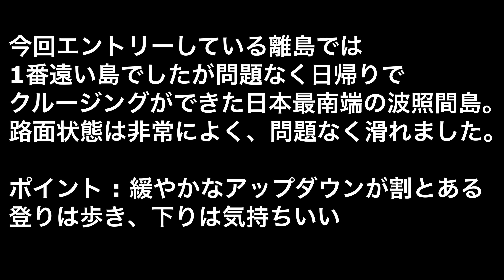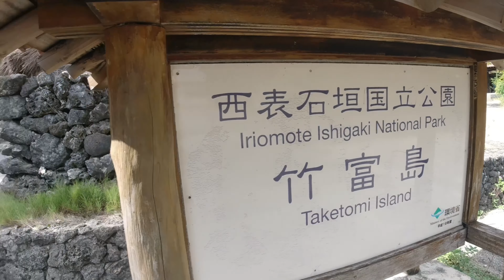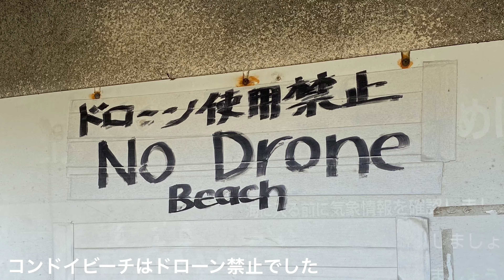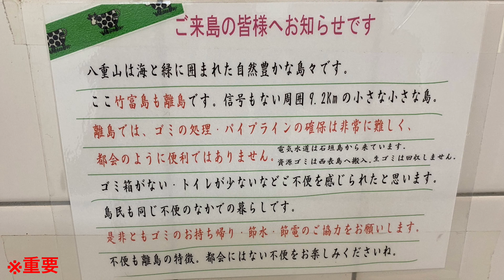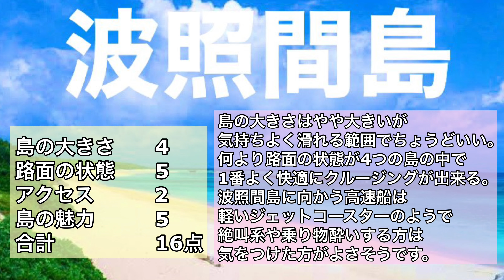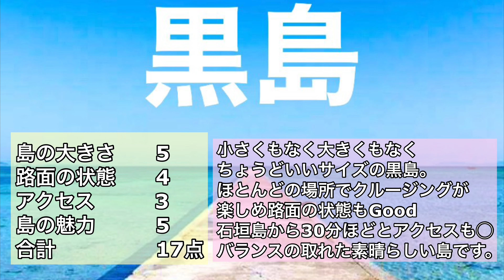【沖縄×ペニー】運が良ければ現れる幻のビーチに行こう！石垣島から10分で行ける竹富島でペニークルージング #4 Okinawa Japan Taketomi Island penny trip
【動画内容】
2020年11月にペニーでクルージングするために
沖縄に行ってきました。11月でも夏みたいに暑くて最高です！
沖縄には離島がたくさんありますが、どの離島も個性があって、景色がキレイで素晴らしい。
こんな素敵な離島でペニークルージングしたくないですか？
この動画を見れば、島の魅力はもちろん、クルージングのしやすさも分かって
すぐにでもクルージングに行きたくなると思います。

ペニー楽しいよ！

みんなもトライしてみてね！

【ペニー】会社退職して南房総でペニークルージングしたら最高すぎた　 Penny Cruising in Minamiboso, Chiba, Japan

【ペニー×旅】ペニークルージングキャンプの旅 in 南房総 Day1　鋸山地獄除き観光や南房総の夕陽も！

【ペニー×トリック】ポンピング最速習得したい方へ必殺アイテムを紹介します！

【 1人旅ゆるVLOG】“ケラマブルー”がやばい那覇から日帰りで行ける渡嘉敷島ペニー観光　#1 Tokashiki Island penny trip

【 1人旅ゆるVLOG】“牛の島”自然豊かでコンパクトな黒島でペニー観光　#2　　　　　　 Kuroshima Island penny trip

ペニー初心者向け[プッシュ/チックタック/エンドオーバー/ポンピング/ブレーキング/ピックアップ]

【BGM】
MusiCat

The FatRat
・Electrified